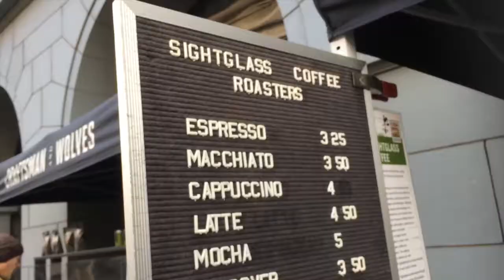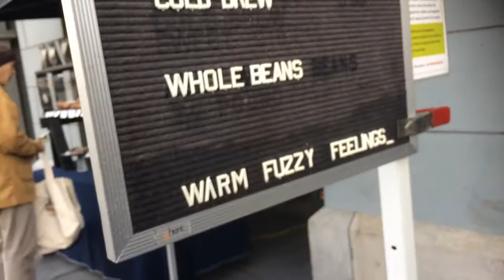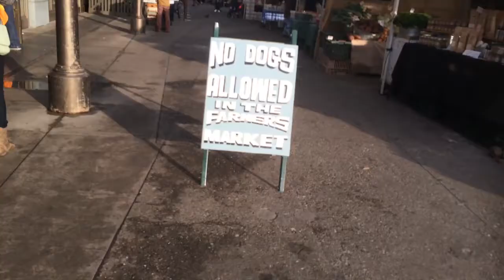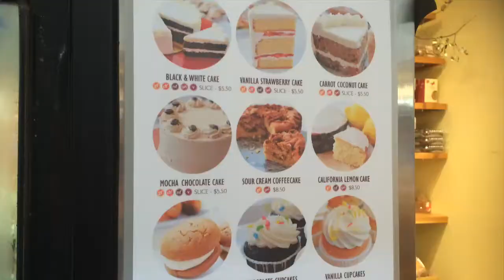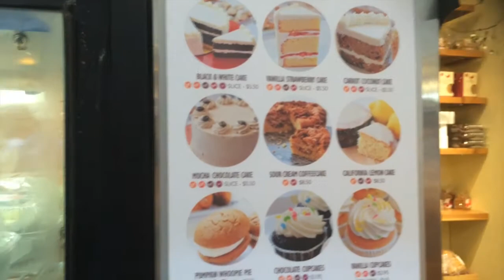Got Vlog Bombed at the San Francisco Ferry Building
Getting in touch with the Rebel Within and eating ice cream at 9am...Cause that's how I roll!